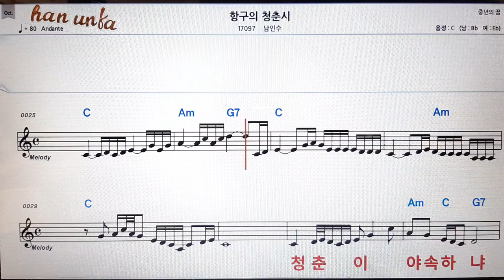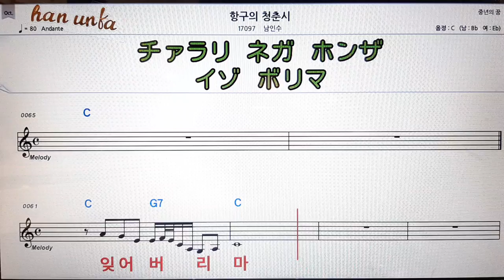항구의 청춘시/남인수👍노래 반주, 코드 악보,가라오케💋Karaoke*Sheet Music*Chord*MR